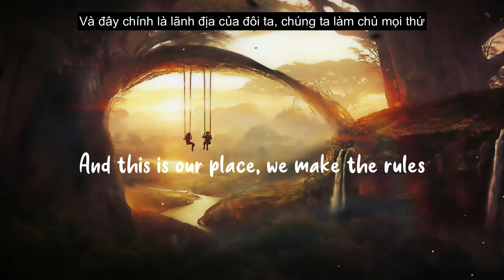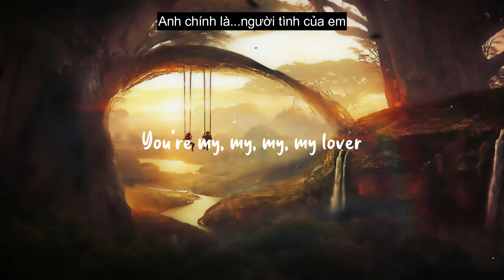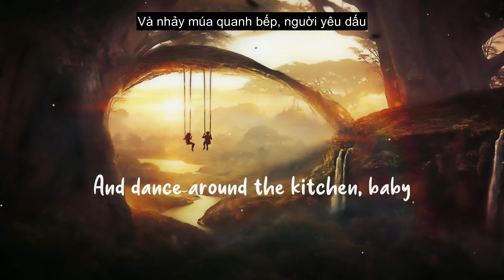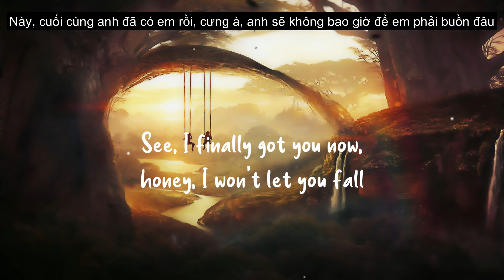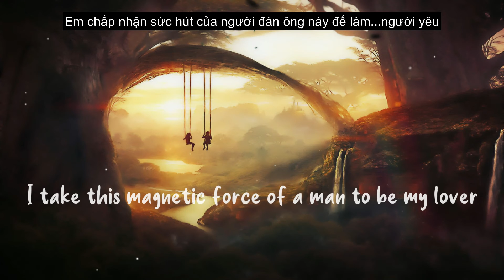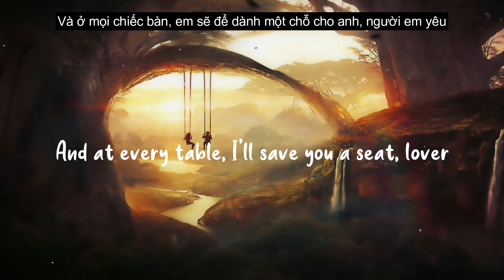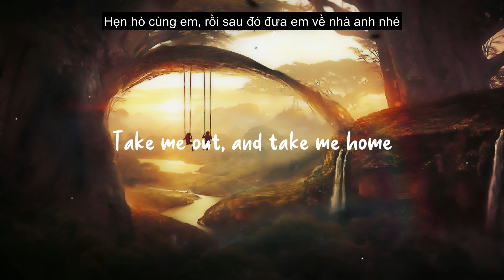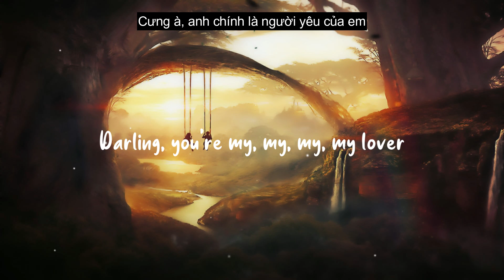(Vietsub) Taylor Swift - Lover Remix Feat. Shawn Mendes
Lover là ca khúc thứ 4 trong album Lover của Taylor Swift

✚ Lyrics
Lover
Lover
Lover